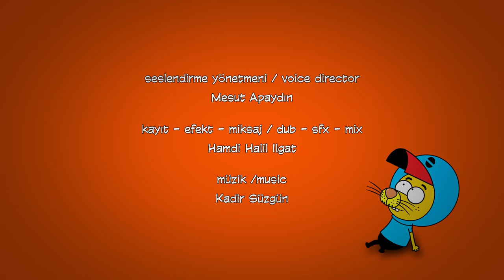Kral Şakir 123. Bölüm - Çamur